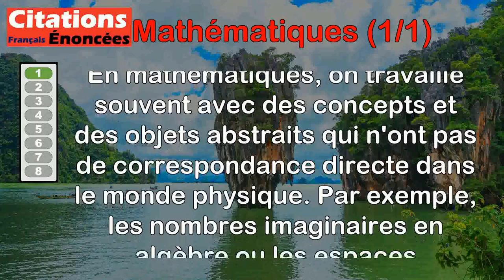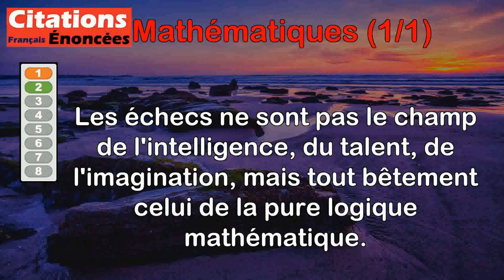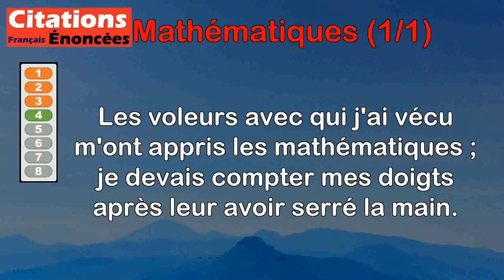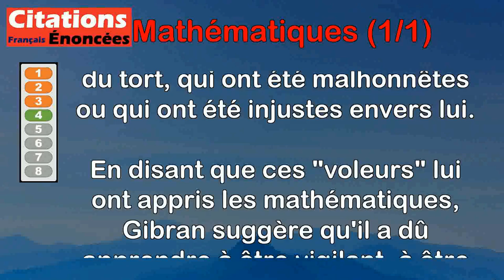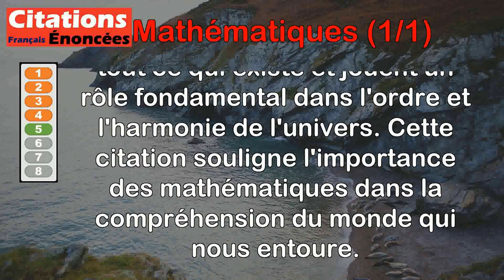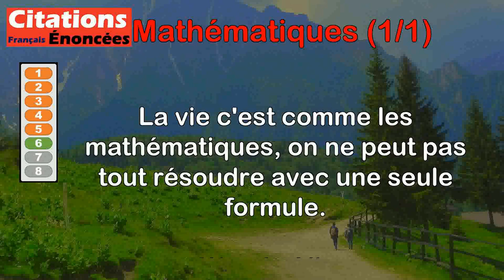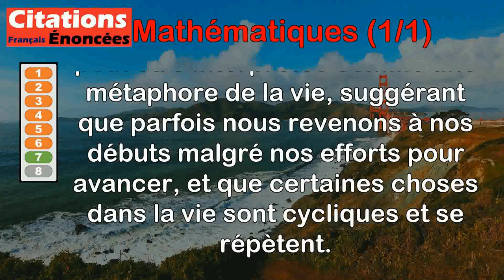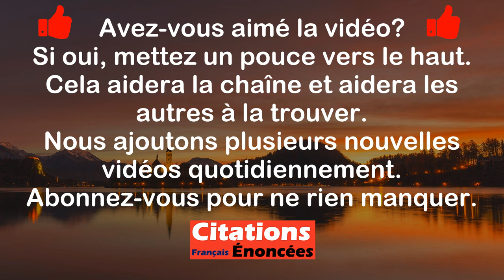Citations - Mathématiques (1 de 1)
00:00 Introduction
00:08 Bertrand Russell - Les mathématiques sont une étude où l'on ignore de quoi l'on parle et où l'on ne sait pas si ce que l'on dit est vrai.
01:44 Françoise Giroud - Les échecs ne sont pas le champ de l'intelligence, du talent, de l'imagination, mais tout bêtement celui de la pure logique mathématique.
02:40 Henri Poincaré - Les mathématiques sont un langage plus universel que n'importe quelle autre langue.
03:35 Khalil Gibran - Les voleurs avec qui j'ai vécu m'ont appris les mathématiques ; je devais compter mes doigts après leur avoir serré la main.
05:06 Pythagore - Les nombres gouvernent le monde.
05:52 Woody Allen - La vie c'est comme les mathématiques, on ne peut pas tout résoudre avec une seule formule.
06:48 Frédéric Dard - Le cercle n'est qu'une ligne droite revenue à son point de départ.
07:35 Dave Barry - Le système métrique n'a pas réussi à s'implanter aux États-Unis, à l'exception des 9 millimètres.